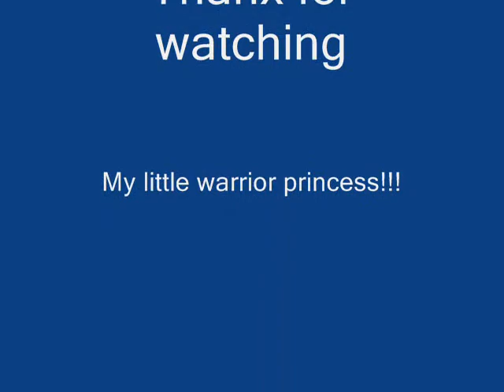DJ minidisk sparring